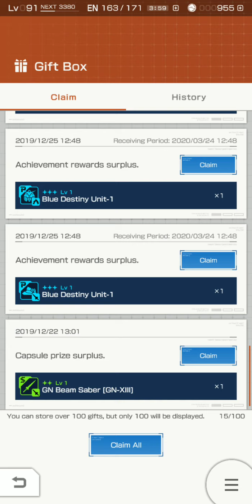[Gundam Battle Gunpla Warfare] Capsule: Lucky Bag Step up Capsules #2